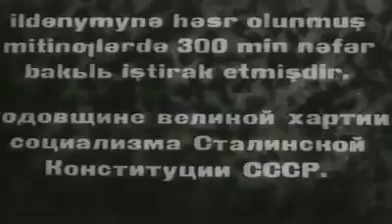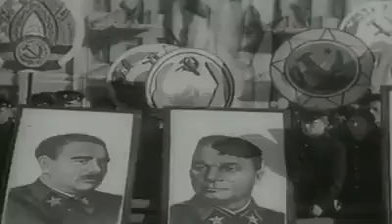Mircefer Bagirovun Bakida öz nitqi ilə çıxışı